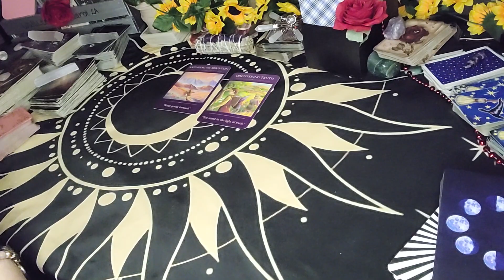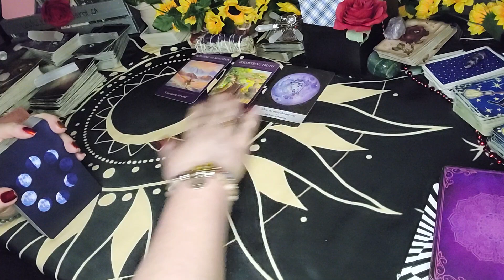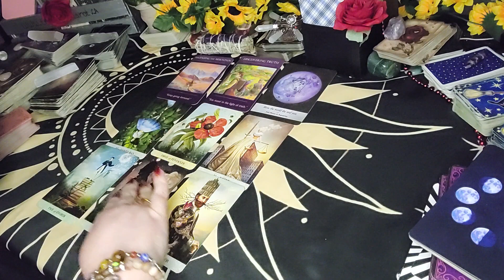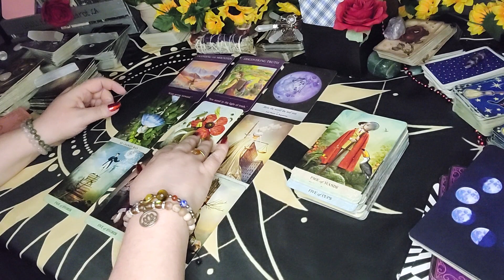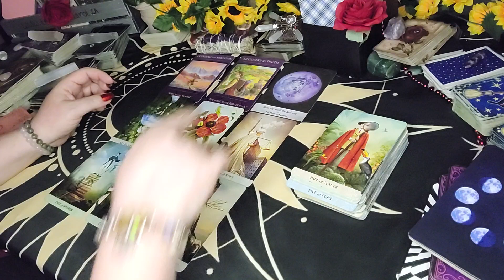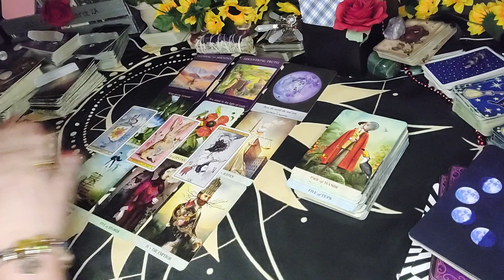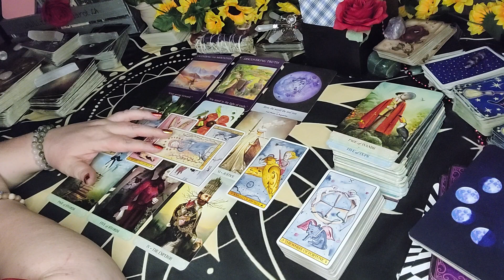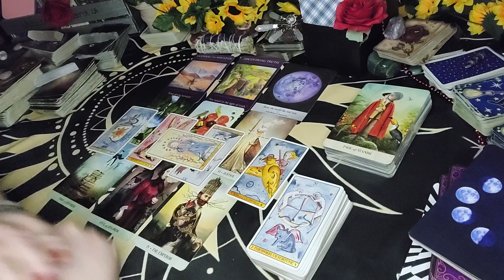All Signs Tarot - Obsessed With Getting Justice| July 2023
🌸SOLSTICE CELEBRATION!🌸 PRIVATE READING SALE STARTS TODAY!  🌸
Starting today through July 31st,

SUMMER23

* Multi-use coupon valid from June 21st through the end of July 31, 2023

Sun/Moon/Rising/Venus/Jupiter
This means:
 scorpio tarot, cancer tarot, leo tarot, gemini tarot, aries tarot